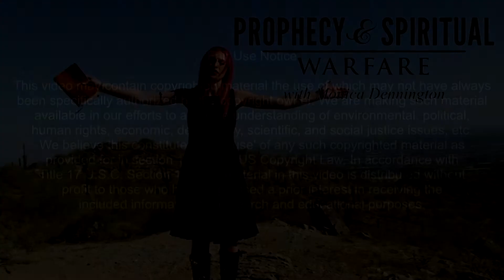When Pain Is All You See: Just Keep Sowing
Are you brokenhearted? Has life disappointed you? Has it become hard to see through your tears? Does it feel like there's nothing good ahead? Have you lost sight of purpose?

Join Monica Dennington for a message of encouragement and instruction, straight from God's Word...when your pain is all you can see.

"He heals the brokenhearted, and bandages their wounds." Psalm 147:3